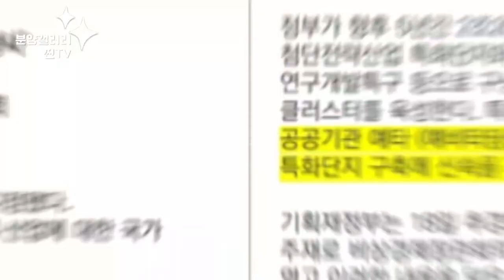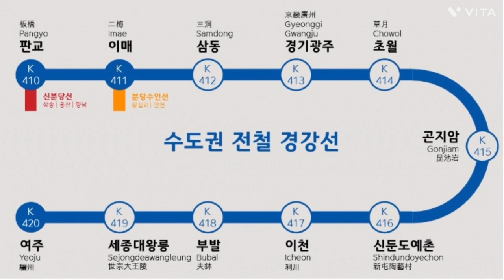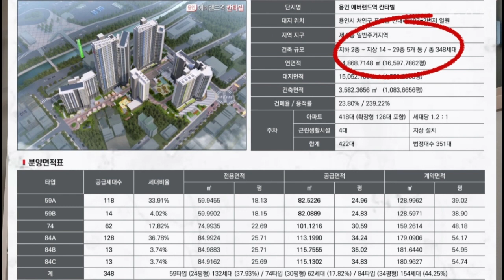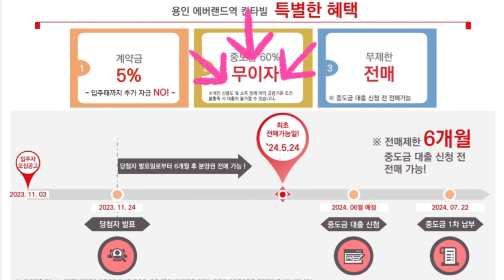용인에버랜드칸타빌 선착순 분양 용인에버랜드역칸타빌 에버랜드역칸타빌 문의)1688-9889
제목: 용인에버랜드역 칸타빌. 문의)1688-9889

진 :안녕하세요? 분양갤러리 찐TV입니다.
오늘은 용인 에버랜드역 칸타빌 견본주택에 와있습니다!!

진: 안녕하세요? ㅇㅇ실장님. 간단하게 본인소개 부탁드려요!!
담 :네, 현재 저는 용인에버랜드역 대원칸타빌에서 분양상담을 하고 있는 OOO실장 이라고 합니다.

진 : 네 반갑습니다. 요즘 뉴스에서 전국 중 용인이 부동산가격이 전국에서 가장 많이 올랐다고 하던데 사실인가요?^^

담; 네 작년 부동산 시장이 바닥을 찍을때도 용인만큼은 상승률이 1위였습니다. 용인시가 22년 1월 기점으로 용인 특례시로 승격되면서 재정적,행적적 권한을 광역시에 준하는 권한을 받으면서 예타면제, 개발제한구역 해제등 도시개발에 있어서 빠르게 성장할 수 있는 요건이 갖춰졌습니다.

진 : 네 그렇군요. 그러면 용인특례시로 지정됨과 동시에 왜 용인 특례시가 부동산 시장에서 상승률이 유일하게 높았던 이유가 뭐가있을까요?

담: 네. 용인시가 반도체 국가첨단 산업단지로 선정되면서
SK120조 ,삼성 300조투자를 결정하면서 이로인한 240만의 고용창출 효과가 생겨났고 새로운 광역 교통 개발계획까지 추가 되어 그러한 것 같습니다.

진: 네. 그러면 용인특례시에는 어떤 교통 개발계획 들이 있나요?
담: 현재 제2서울외곽순환도로가 운영 및 일부건설 중이며,  경전철중 경강선 연장계획과  서울세종고속도로가 24년 12월 개통예정입니다.
진: 네 그렇군요. 그러면 경강선은 현재 어디에서부터 어디까지 운영중이고 차후 어디까지 연장 계획이 되어있을까요?

담: 현재 경강선은 판교에서부터 경기도 이천까지 이어져 있습니다. 추가적으로 경강선 연장계획은 현재 사전타당전 조사에서 10점 중 9.2점을 받을만큼 사업성이 높은 것으로 발표가 났습니다. 경기도 광주역에서 용인에버랜드역을 지나 삼성 반도체 산업단지를 지나는 남사역까지 연장계획이 되어있습니다.

진: 네. 그러면 용인에 사시는 주민분들은 교통 편리해져서 너무좋겠네요. 그러면 얼마전 대통령께서 서울 수도권 GTX –D,E,F 노선을 발표하였는데 용인시가 GTX노선으로 인해 교통의 편리함누릴수 있나요?

담: 네 맞습니다. GTX-D라인이 경강선으로연장에 따라서 강남 접근성이 더 용이해 지는 이점을 얻을 수 있습니다.

진: 와. 그렇다면 용인에 사시는 분들께서는 고속도로와 경강선, GTX-D라인등 수도권과 경기도를 편리하게 접근할 수 있는 교통망이 신설되면 너무 좋을 것 같네요.